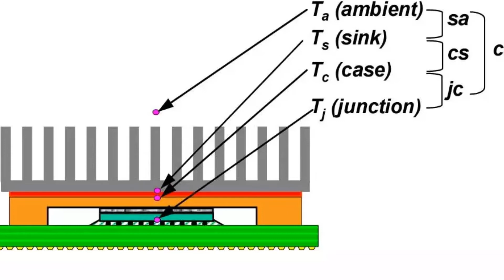T-CASE CPU, importancia en el rendimiento de un procesador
En este vídeo se explica qué es el T case de una CPU y su importancia en el rendimiento del procesador.
Intel i9 11gen
Intel i7 11gen